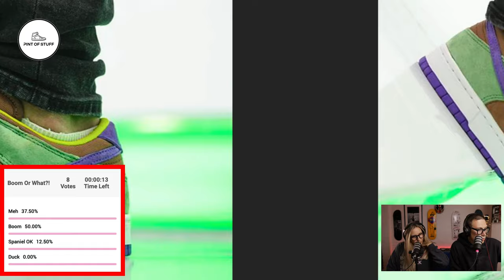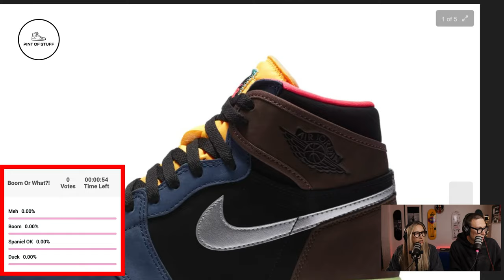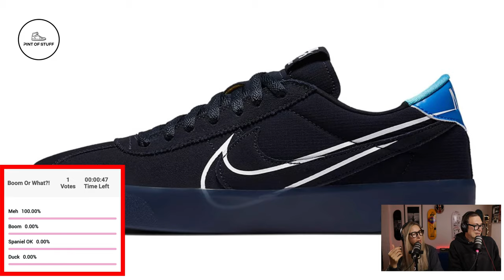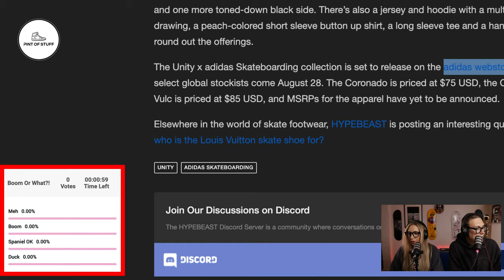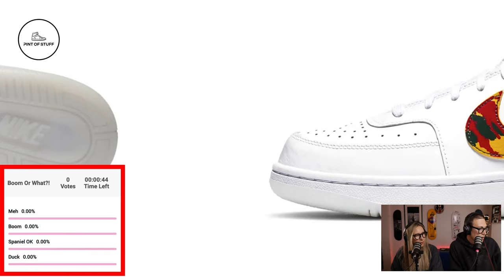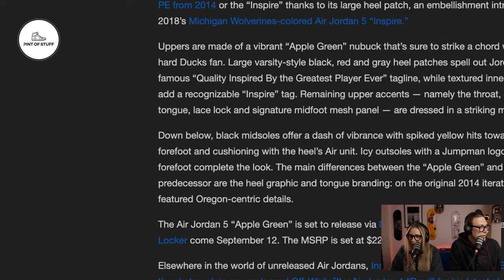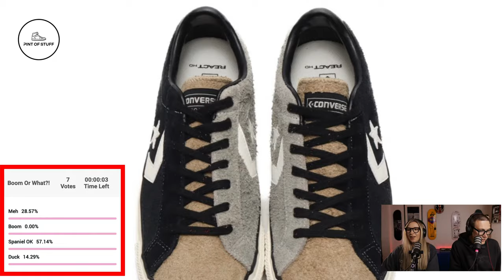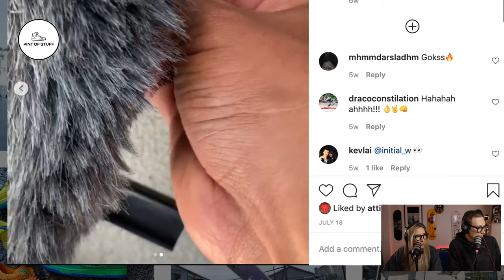Nike SB Rotation, Sneaker IG Highlights and Sneaker News : Sneaker Streaming Sunday #144 - Part 1